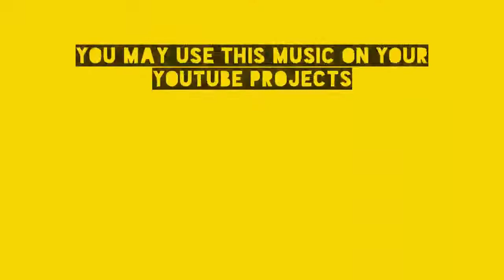Class Room Free Copyright Videos | Free Stock Videos | No Copyright Videos | Royalty Free Videos